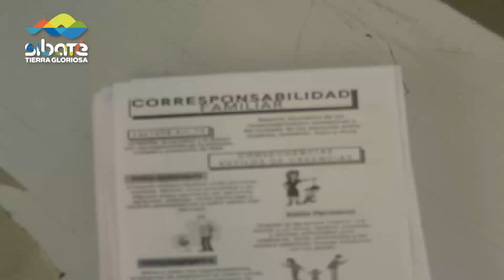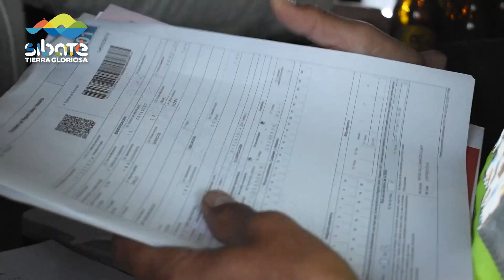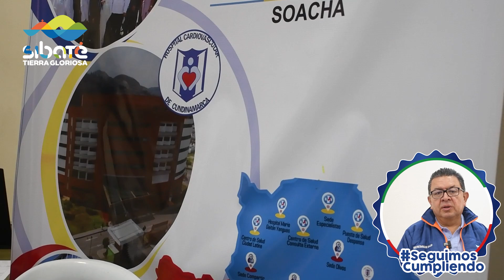𝑰𝑵𝑭𝑶𝑹𝑴𝑨𝑻𝑰𝑽𝑶 006 𝑫𝑬 2023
Les presentamos el con los programas y proyectos de la Administración Municipal de a través de nuestras redes sociales, contando con temas de interés en Infraestructura, Planeación, Salud, Deportes, Institucionalidad, Gobierno, Desarrollo Social, Agricultura, entre otros.

✅ Participa con el hashtag 🤔 Te leemos en los comentarios… 😉👇🏻